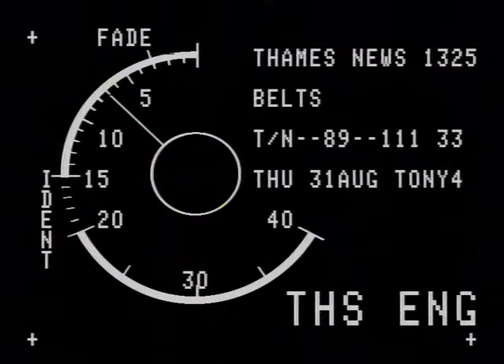TOTTENHAM : Riots : Broadwater farm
TOTTENHAM : Riots : Broadwater farm_x000D_
THAMES NEWS 13.10.88 BROADWATER - WORLD COUNCIL OF CHURC